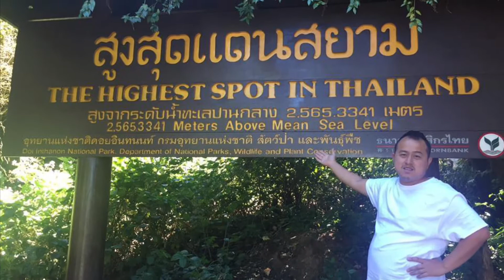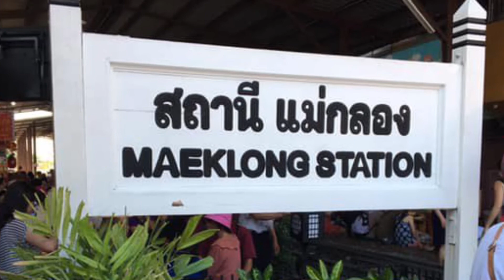Trip to Thailand. 2019-2020